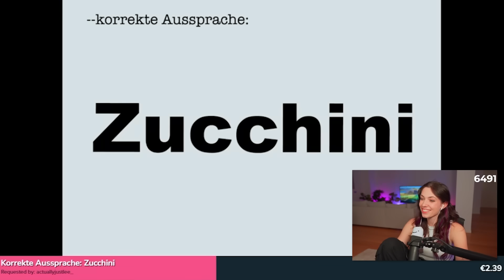SELLOUT STREAM! Videos für Donations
Moin Youtube, heute gibt es mal ein Sellout Video (s/o an Papaplatte). Ich habe Jump King gespielt und währenddessen konntet ihr mir jeweils ein Video für eine Donation schicken, das dann im Stream abgespielt wurde. Am Ende ist eine ordentliche Summe zusammen gekommen. Viel Spaß!